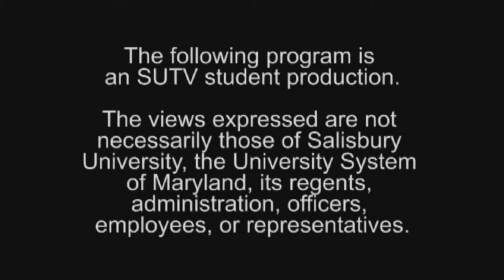Meet the Candidates: Chris Van Hollen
Eli Modlin sits down with Congressman Chris Van Hollen to discuss his campaign to represent Maryland in the United States Senate.